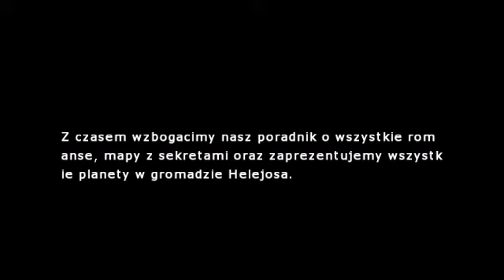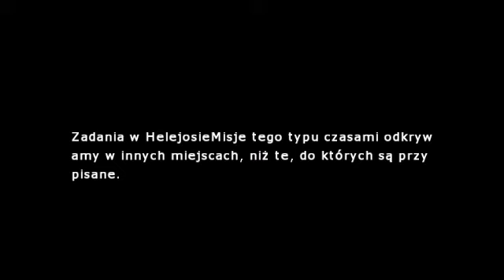Mass Effect Andromeda - Poradnik, Solucja